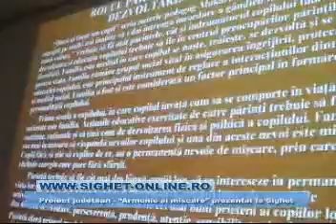Armonie si miscare - secvente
Proiectul "Miscare si armonie" la Sighetu Marmatiei la gradinita 13 si scoala nr 3